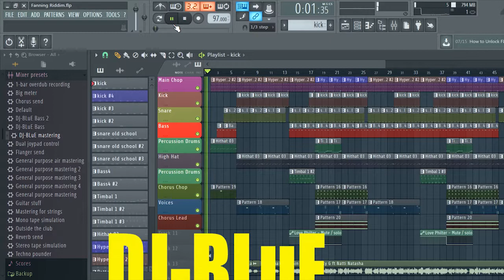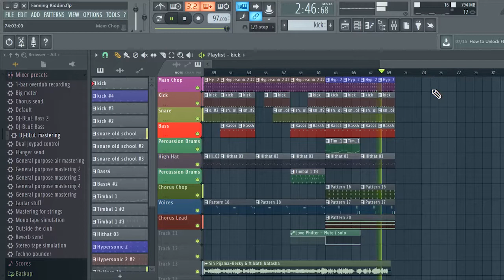Fanning Riddim DJ BLuE Official Riddim